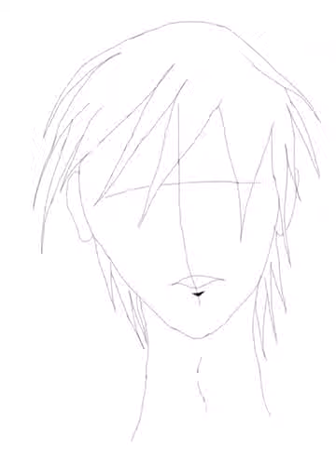Speed Drawing - Red Haired Punk